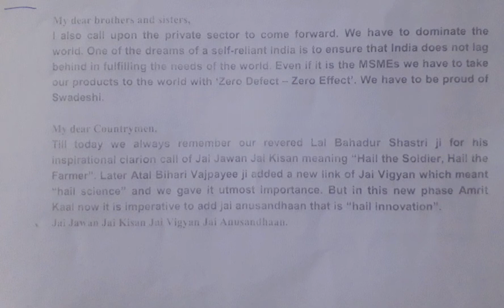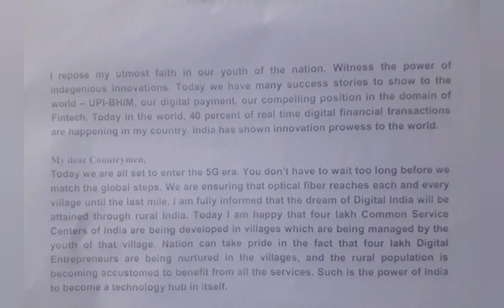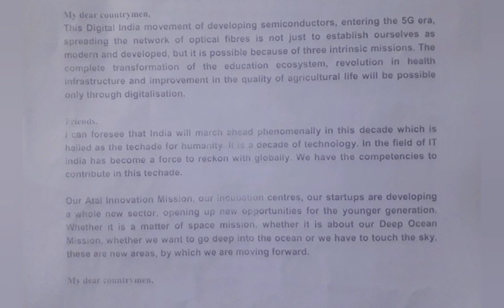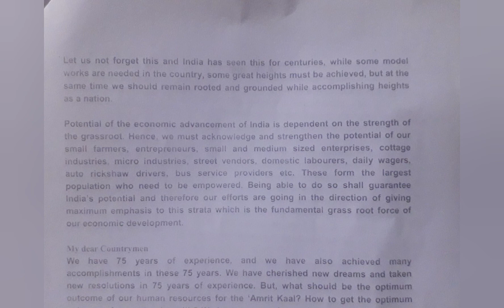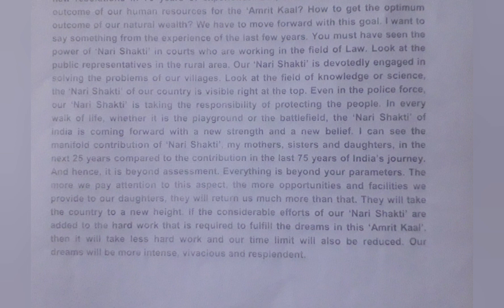100 WPM | Prime Minister Address - 76th Independence Day (6) | English Shorthand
English Shorthand Speed Practice | English Shorthand Dictations | Hemraj Shorthand | Prime Minister Speeches

Address by the Prime Minister of India to the Nation from ramparts of the Red Fort on the occasion of 76th Independence Day on 15th August, 2022